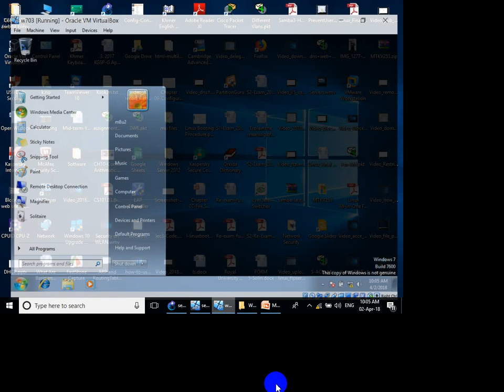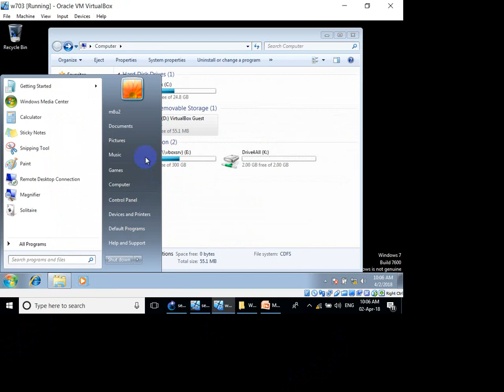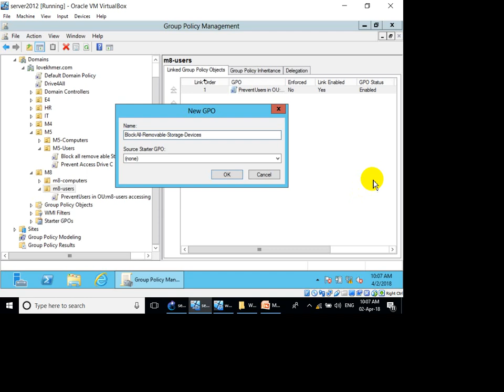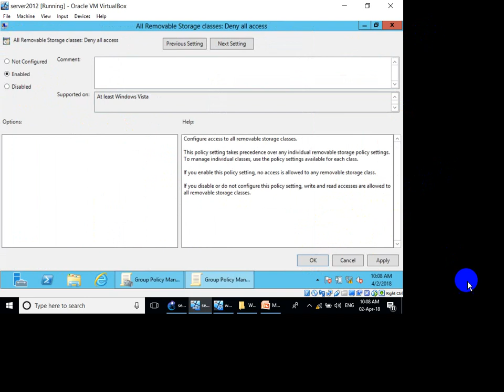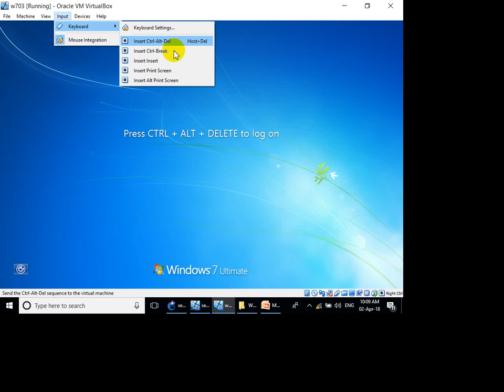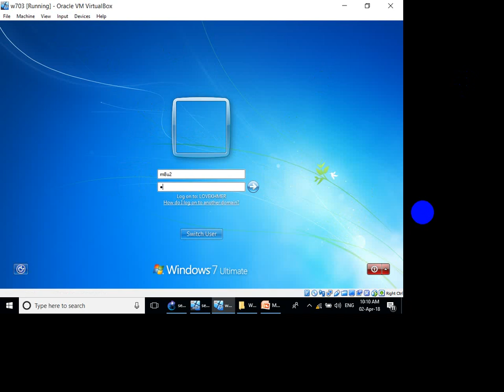Server2012-Block all removable Storage Devices by Lecturer Kim No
This Video show you more details about how to Block all removable Storage Devices in server 2012.